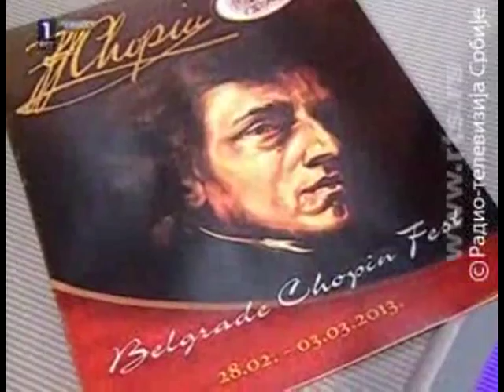BELGRADE CHOPIN FEST 2013 - Žikina šarenica, Luka Jović Mihailo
Rts,"Žikina šarenica",10.mart 2013. Belgrade Chopin Fest promocija, gosti: dirktorka Belgrade Chopin Festa  prof. Milenija Reljić i dobitnik prve nagrade na Takmičarskoj Reviji 2013 - Luka Jović Mihailo, student II godine Fakulteta muzičkih umetnosti u Beogradu, u klasi prof. Jokut Mihailović.

Radio Television of Serbia, Žikina sarenica show, Belgrade Chopin Fest promotion. Guests: prof. Milenija Reljic - Festival director, and Luka Jovic Mihailo - Piano Competition 2013 1st prize winner, 2nd year student at Belgrade Music Academy,
class. prof. Jokut Mihailovich